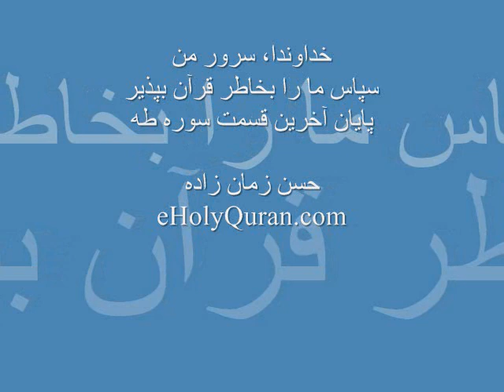Quran Chapter 020 part 4 - سوره طه، قسمت 4.wmv